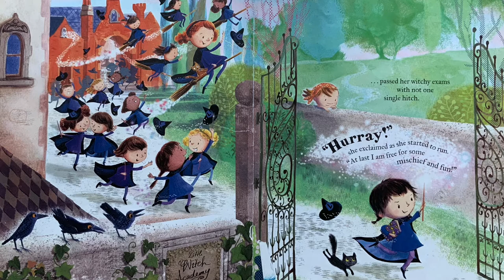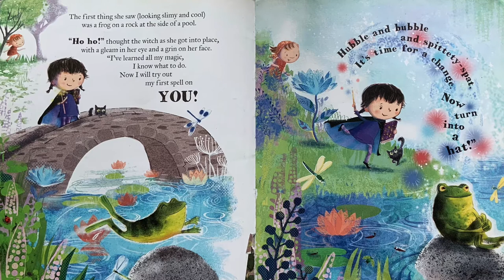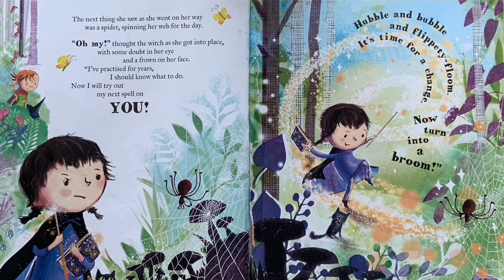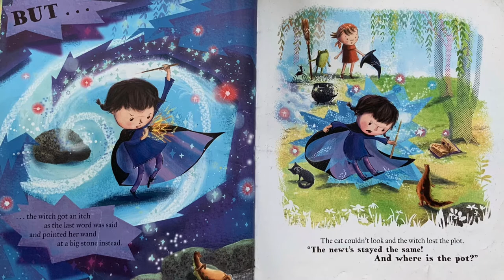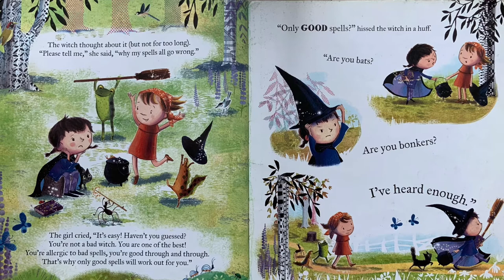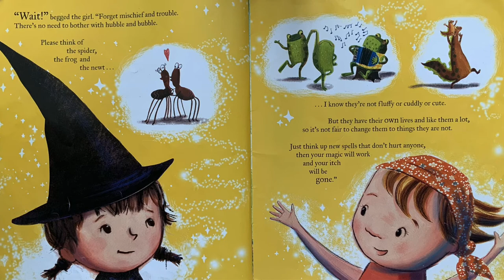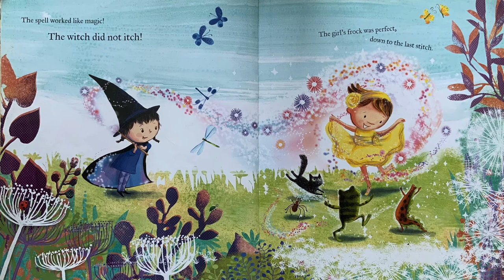Kids Book Read Aloud: THE WITCH WITH AN ITCH by Helen Baugh | Bedtime Stories for Kids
Book title: The Witch with an Itch by Helen Baugh and Illustrated by Deborah Allwright

On the last day of witch school
the littlest witch passed her witchy exams
with not a single hitch…

So, why are ALL her spells going WRONG?
Let’s watch this wonderful story in the spooky darkness with a hot cup of cocoa☕️🍪🍪